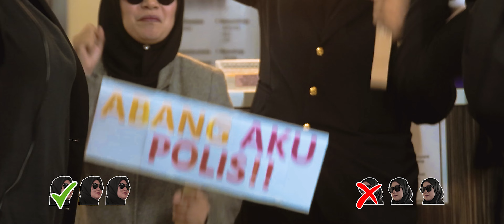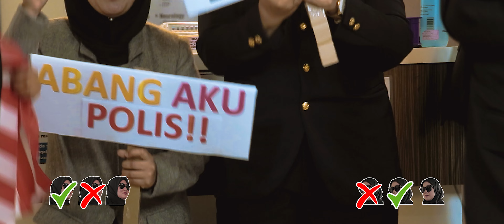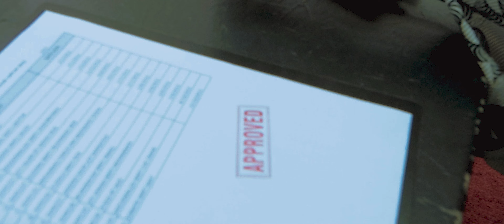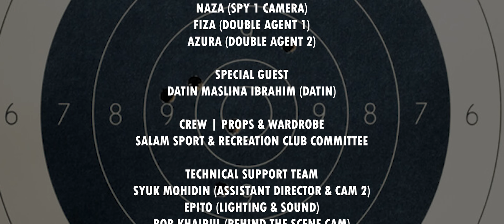Secret Agent Parody | SALAM Specialist gimmick video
"SALAM 10TH YEARS" (FOR YEAR 2010/2011/2012)
This video is dedicate for 10 years long service SALAM staff. Congrats to all of you ! enjoy watching. Thanks